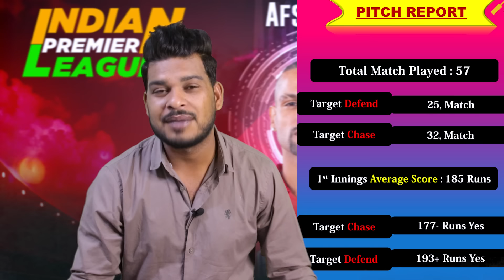PBKS vs GT IPL 2023 18th Match Prediction 13 April| Punjab vs Gujarat Predictions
PBKS vs GT IPL 2023 18th Match Prediction 13 April| Punjab Kings vs Gujarat Titans Predictions, Preview, Playing 11 and Records

1. PBKS vs GT Match Prediction
2. Punjab Kings vs Gujarat Titans
3. PBKS vs GT main se kon jitega
4. aaj ka match kaun jitega
5. aaj ka ipl match
6. Gujarat Titans vs Punjab Kings match prediction
7. Punjab Kings vs Gujarat Titans match prediction
8. PBKS vs GT Kaun Jitega
9. GT vs PBKS kaun Jitega
10. GT PBKS aaj ka match
11. PBKS GT aaj ka match
12. Match prediction today
13. Today ipl match prediction
14. Punjab vs Gujarat mein kaun jitega
15. Gujarat vs Punjab main kaun jitega
16. GT vs PBKS me kon jitega
17. Gujarat Titans vs Punjab Kings
18. Punjab Kings vs Gujarat Titans
19. Today Match Prediction
20. 13th April ka Match
21. IPL 2023 13th April
22. IPL 2022 18th Match
23. PBKS vs GT Highlights
24. GT vs PBKS Highlights
25. IPL 2023 18th Match Highlights
26. Punjab Kings vs Gujarat Titans highlights
27. Gujarat Titans vs Punjab Kings Highlights
28. PBKS vs GT 18th Match Preview
29. GT vs PBKS Match Preview
30. Punjab Kings vs Gujarat Titans Match Preview
31. Gujarat Titans vs Punjab Kings Match Preview
32. PBKS vs GT 18th Match Playing 11
33. GT vs PBKS 18th Match Playing 11
34. Punjab Kings vs Gujarat Titans Playing 11
35. Gujarat Titans vs Punjab Kings Playing 11

gt vs rcb ipl match kaun jeetega
ipl rcb vs gt match prediction
rcb vs gt match prediction
ipl 18th match prediction
gt vs rcb match highlights
rcb vs gt playing 11